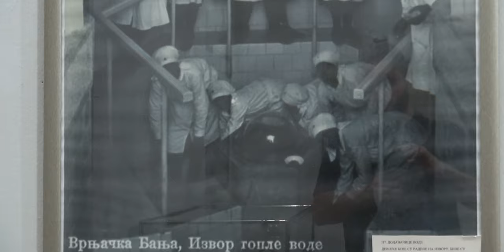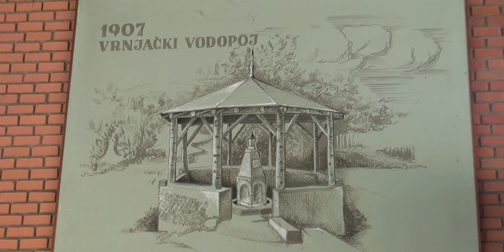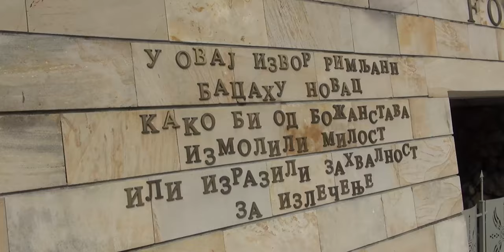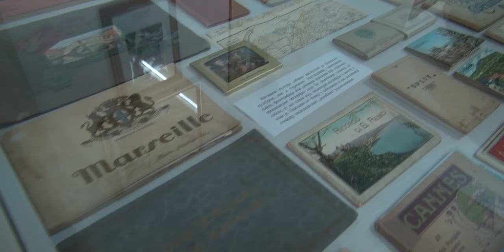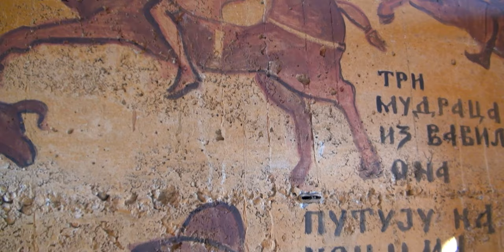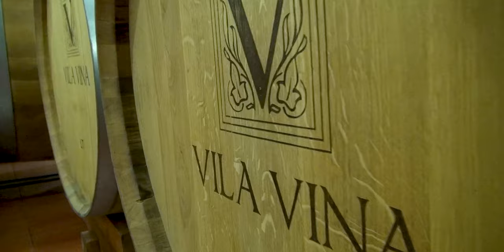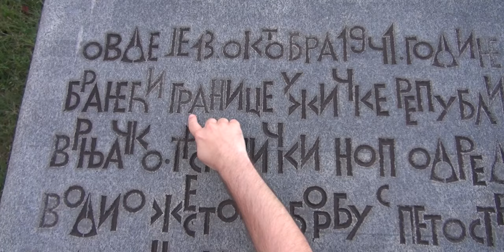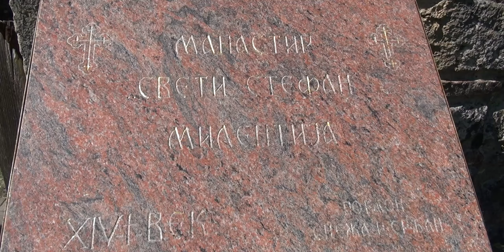Vrnjačka Banja i Goč - Šta videti i obići u okolini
Vrnačka Banja je turističko mesto u Centralnoj Srbiji prepoznatljivo po banjskom turizmu. Šta videti, gde prošetati i naravno, šta leče termalni izvori. Mi smo se potrudili da obiđemo sve, od samog grada, preko planine Goč, sve do Brusa. Ono što smo ovom prilikom izostavili i ostavili za naredno putovanje su gradovi: Kraljevo i Kruševac, a obišli smo Trstenik, Aleksandrovac i Brus.
DONACIJE
PRATI NAS:
MUZIKA:
H2Lo, Flares in my eyes,
Iridescence, Lock it in

Sad trio, Sovereign quarter, Gregorian chant, Shenyang, Juniper, The dread, The Complex

Megaepic,  Relaxing ballad, Better Times

Again
Zabranjeno je svako kopiranje video snimaka i postavljanje na druge kanale!
CHAPTERS:
00:00 Intro
00:28 Lokacija i istorija
01:27 Gočko
01:47 Most ljubavi
03:21 Izvor Topla voda
04:06 Rimski izvor
04:58 Izvor Snežnik
05:10 Japanski vrt
05:50 Zamak Belimarković
07:47 Izvor Slatina
08:14 Vrnjačke Terme
09:14 Aqua park Raj
09:26 Izvor Jezero i Panorama točak
10:07 Hram Rođenja presvete Bogorodice i Amfiteatar
10:56 Tunel
11:40 Zoo Vrt
12:18 Manastir Svete Petke - Stubal
13:29 Jerinin Grad - Grabovac
14:22 Vinarija Milosavljević
15:19 Manastir Veluće
16:31 Manastir Ljubostinja
18:08 Manastir Kalenić - Prnjavor
20:14 Spomenik Popina
22:30 Vidikovac Krst
24:06 Jezero Selište
24:50 Vidikovac Lisača
26:37 Vidikovac Kozica
26:56 Tvrđava Koznik
33:10 Ostaci manastira Milentije
34:22 Manastir Lepenac